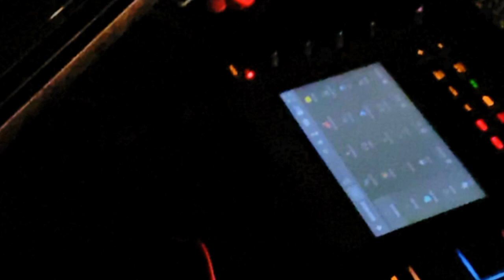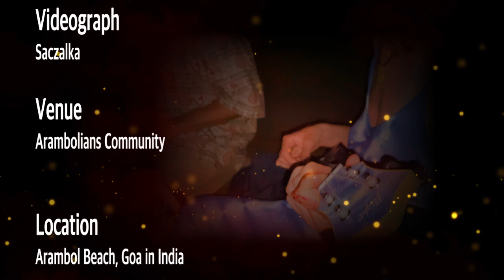『BUTOH × SHAMISEN』in INDIA 🚩地点５２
三味線と共にインドに３ヶ月の武者修行に。"他にはない"奇想天外な旅をお届け。

🚩寂空-JACK-